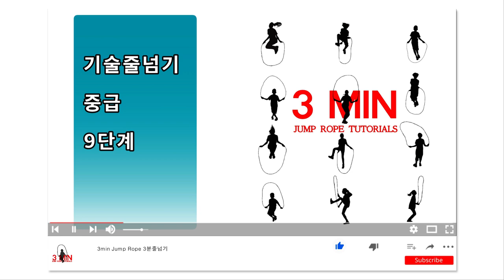기술줄넘기 중급 9단계(줄넘기 홈트레이닝, 비대면 수업용)